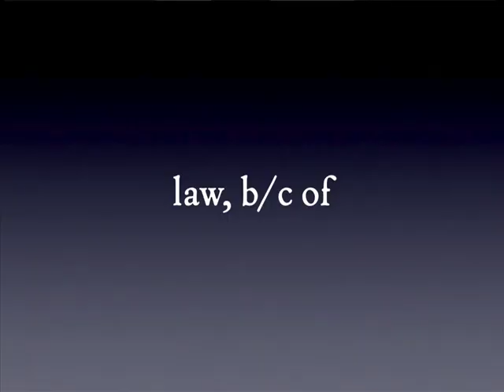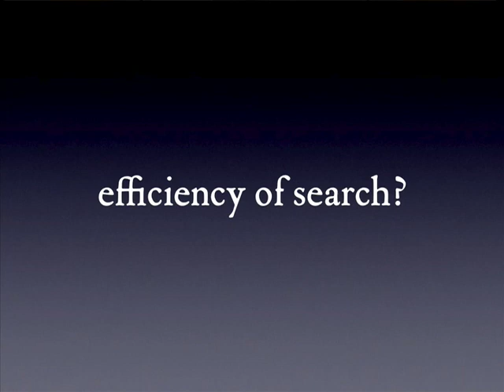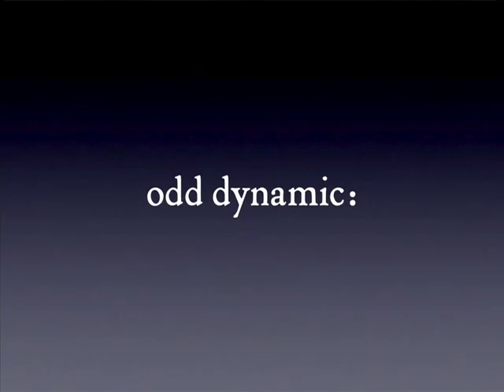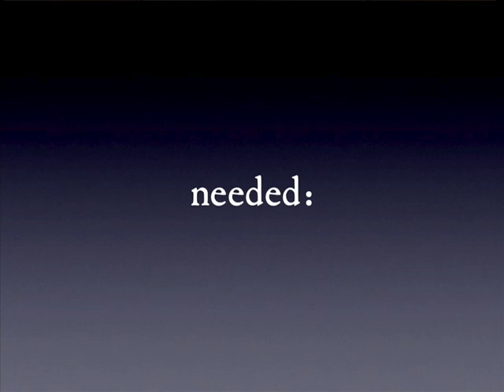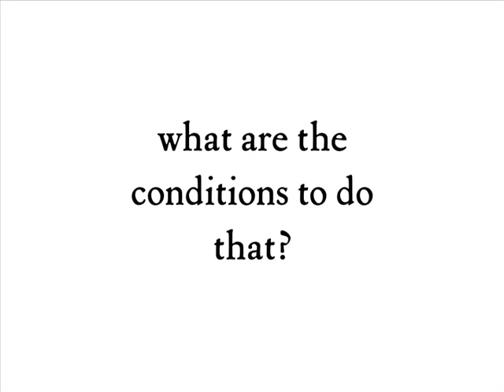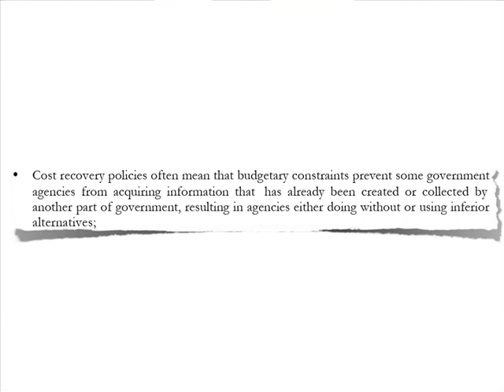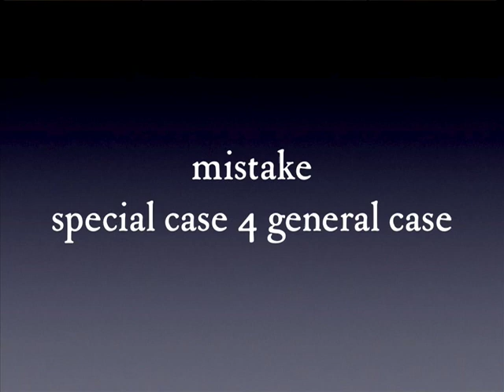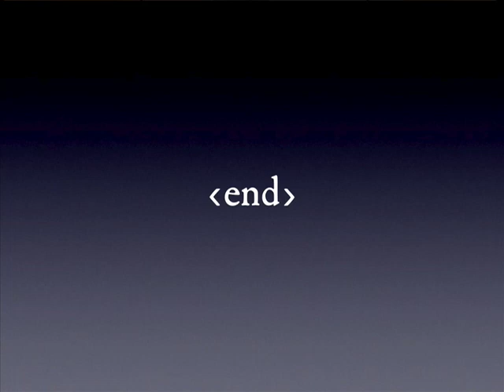Lawrence Lessig on Who Owns the Law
Who owns the substance of law — the codes, statutes, and court opinions that make up our legal system? Primary legal materials are currently very difficult to access, under a copyright system that allows companies to keep law behind expensive paywalls.

Lawrence Lessig of Harvard Law School discusses how the current system of legal data and ownership came to be, and how it could be changed.